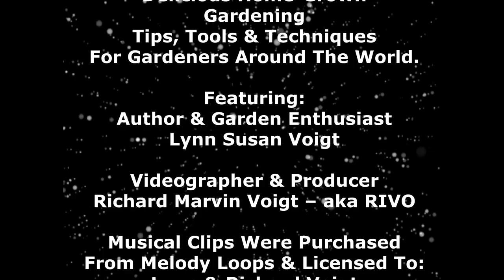September Garden Tour part 2 - Wisconsin Garden video Blog #1055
Join us again on our September Garden Tour part 2, as we visit many more beautiful blossoms, bushes and trees gracing our gardens. Despite nearing the end of September it’s amazing that so many plants are still blossoming along with fruit and vegetables. So, sit back an enjoy an extended 2nd filming of our September garden tour.

For those viewers new to our channel, we’ve recently published a 24-page Garden Video Blog Directory eBook listing over 1,000 of our garden videos each arranged by topic of interest from A-Z. If you’d like your free copy, please add the letters A-Z in the subject line of your email and send it to .

Stay Safe & Healthy, Peaceful & Happy playing in your garden. Sharing goodies from our garden to yours - Lynn & Richard from WisconsinGarden.com